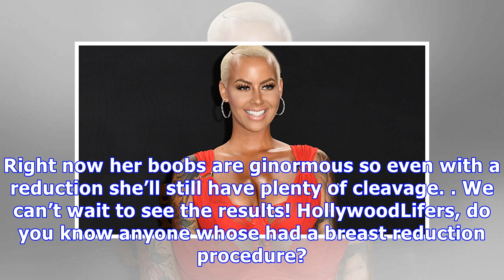Amber Rose Is Getting A Breast Reduction Because Her Boobs Are ‘Stupid Heavy’ & She’s ‘Really Scared